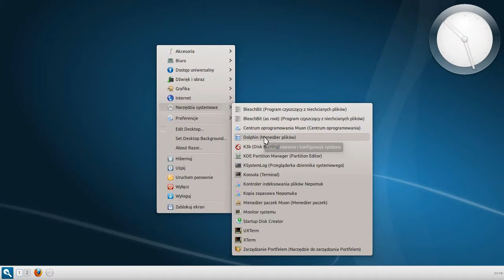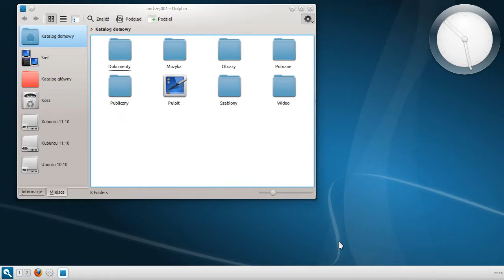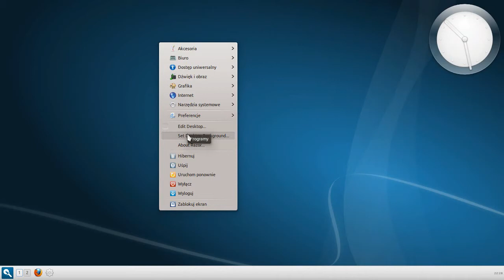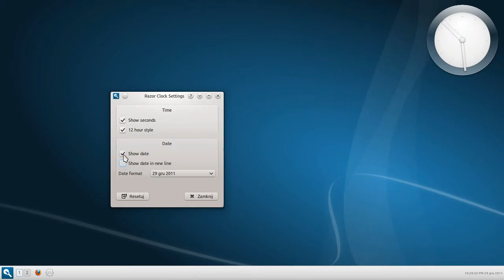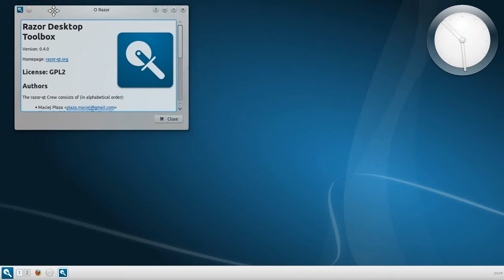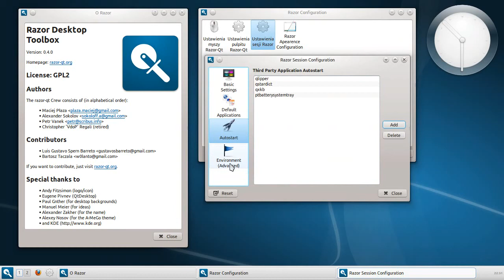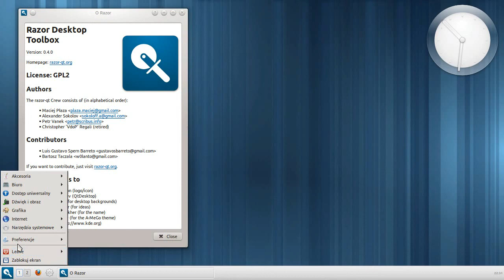Razor-qt 0.4 ~ Desktop Environment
Witam.

Razor-qt to lekkie i (bardzo) proste środowisko graficzne bazujące na bibliotekach qt, mogące współpracować z różnymi menedżerami okien jak Openbox, Kwin itd.

Dla Ubuntu 11.10 wystarczyć dodać repozytorium ppa i zainstalować Razor-qt.

sudo add-apt-repository ppa:razor-qt/ppa
sudo apt-get update
sudo apt-get install razorqt

Następnie w LightDM/KDM wybieramy sesję z w/w środowiskiem.

Miłego testowania ;)